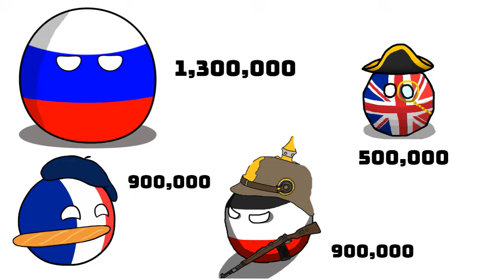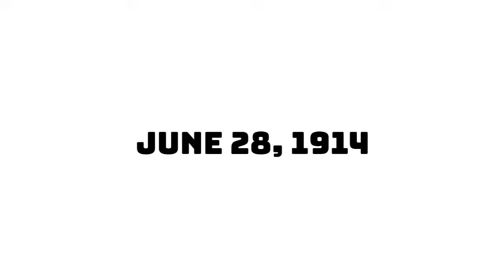SANHI AT PAANO NAGSIMULA ANG UNANG DIGMAANG PANDAIGDIG o WORLD WAR I ( K-12 CURRICULUM)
Iniwan ng Europe ang 19th century ng mapayapa at may bagong kaayusan na tinatawag na nation-states. Para sa lahat, ang panahong ito ay panahon ng kapayapaan. Gayunpaman, ang kapayapaan ay magiging mailap para sa mga Europeo.

Sa video na ito, ating pag-usapan ang mga pagsiklab ng Unang Digmaang Pandaigdig at ang mga naging sanhi nito. Ating alamin ang ugnayan ng nasyonalismo, militarismo at ang pakikipagalyansa sa pagsiklab ng isa sa mga pinakamadugong digmaan sa kasaysayan.

Happy Binging!